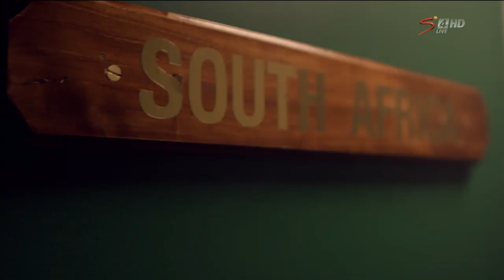Protea Fire ad campaign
ProteaFire campaign as seen on SuperSport, Your World Of Champions.